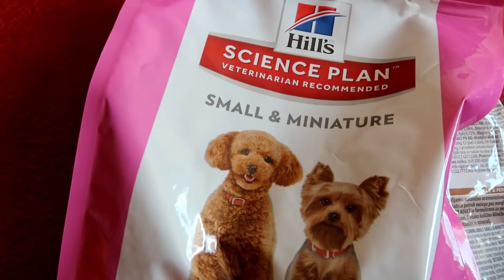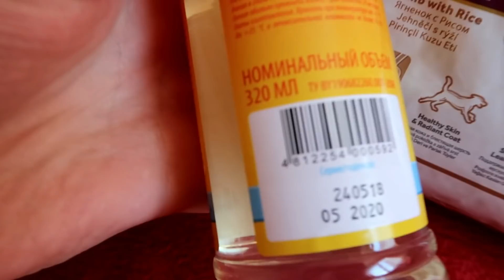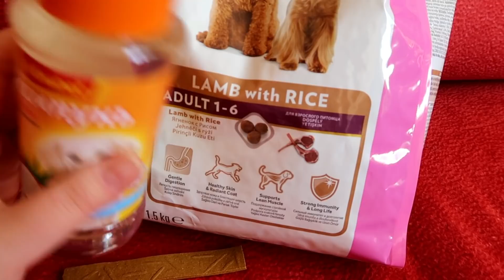ВЛОГ Словили огромного СОМА\С друзьями на природе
📌 ЭКОНОМЬ НА ШОППИНГЕ  📌